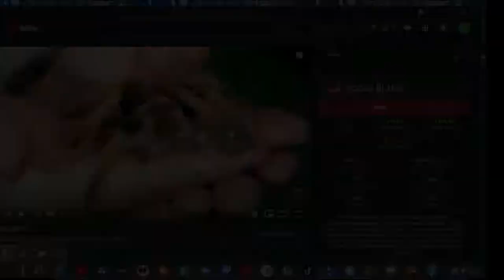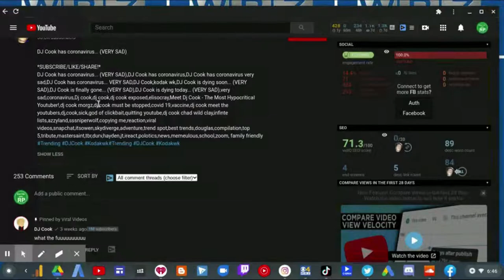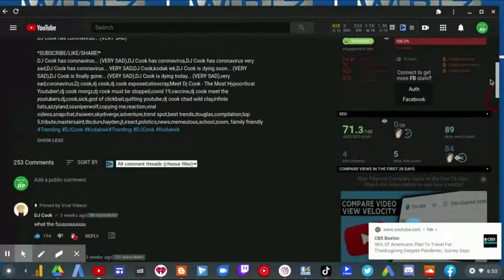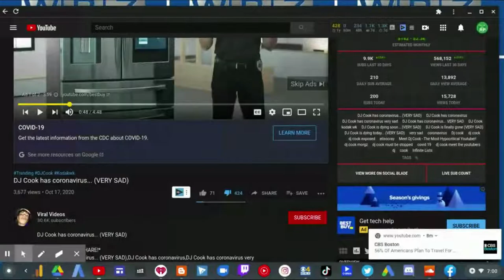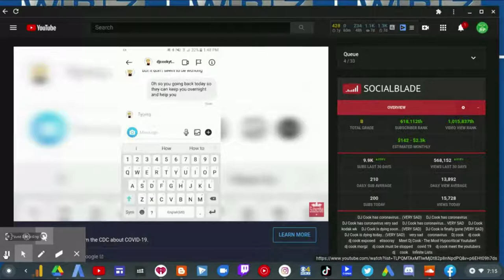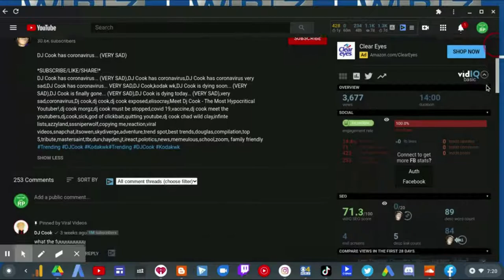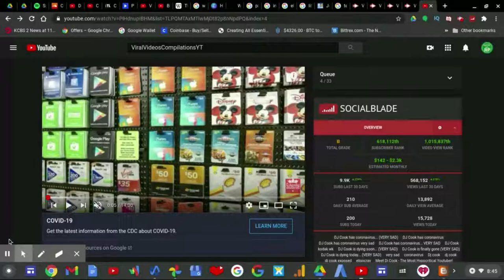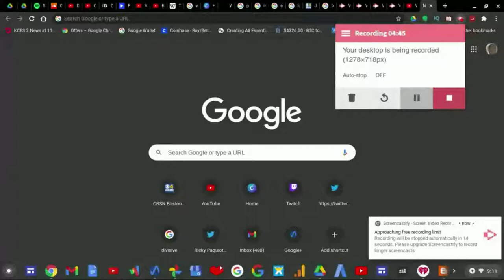DJ Cook DOESN'T Have Coronavirus!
A YouTuber named Viral Videos has done some pretty stupid click bait such as click baiting Kobe Bryant fans saying Kobe Bryant is still alive when he's not. He made a video titled "DJ Cook Has Coronavirus... (VERY SAD)" and it disgusts me.